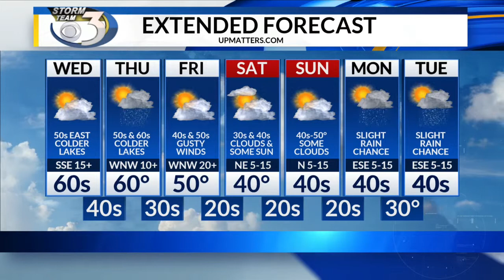LOCAL 3 TUESDAY EVENING WEATHER FORECAST 4/23/2019